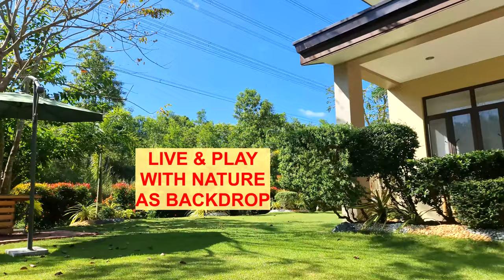House Tour 115 || House for sale, 3 Bedrooms, in Sun Valley Estates, Antipolo City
Narra Lane is a development at Phase 9 of Sun Valley Estates with 20 spacious units offering a total of 4 Bedrooms, 4 Toilet & Bath, (including maid’s room) powder room and 4 Car Garage. This modern house design offers a view of golf course hole #10 & hole # 16. Built with modern materials that are tough but elegant.

Detailed Description of Available unit for sale
Lot Area 484 sqm (corner lot)
Floor Area 207 sqm (uniform floor area
Selling Price Php20,000,000.00

SECOND FLOOR
1 Master’s Bedroom with walk-in closet, Toilet & bath and Balcony
2 Bedrooms with own toilet & bath and built-in cabinets
Hallway with built-in cabinets

GROUND FLOOR
Powder room
Spacious living room, dining area & modular kitchen
Maid’s room with own toilet & bath
4 car garage
Landscaped garden

Note: for this Video – exterior is the actual unit – the interior is another unit- BUT the units have the same floor area and layout.
Narra Lane was turned over last quarter of 2017 – this unit for sale is pre-owned.

 Engr. Mia Padua
Certified Real Estate Broker
REBL#20033
DHSUD00328